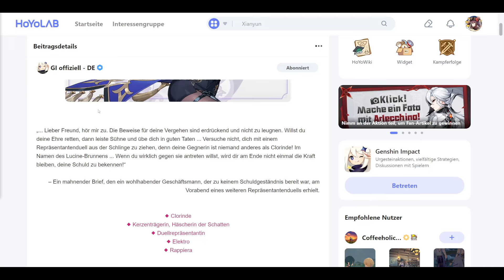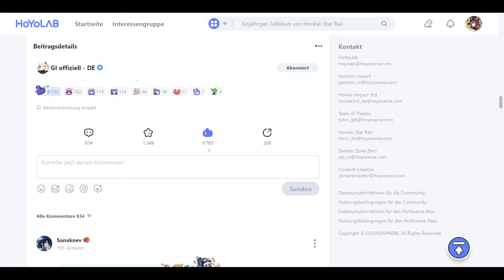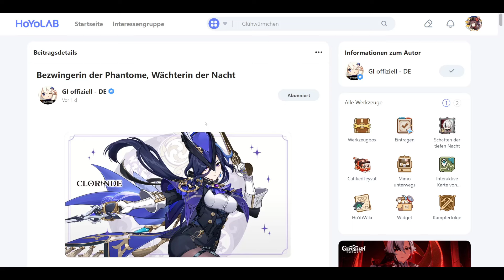Neue Figur: CLORINDE Bezwingerin der Phantome, Wächterin der Nacht in Version 4.7 Genshin Impact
Hauptkanal: @Spielestyler